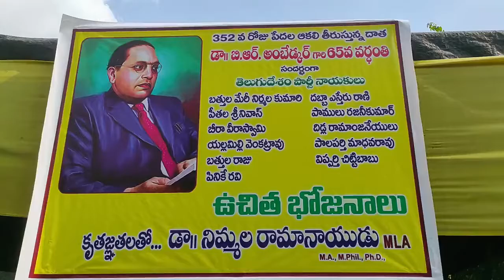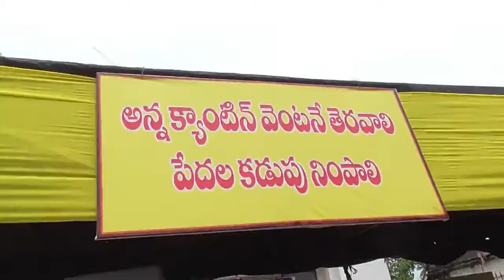6 December 2021(1)